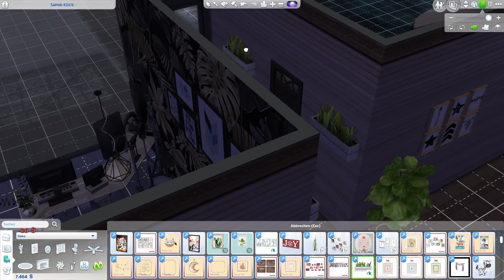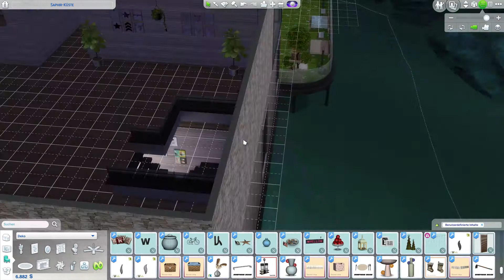Kommen die Fünflinge?